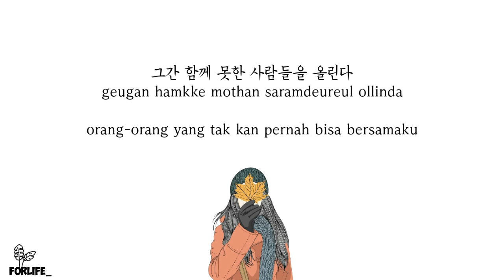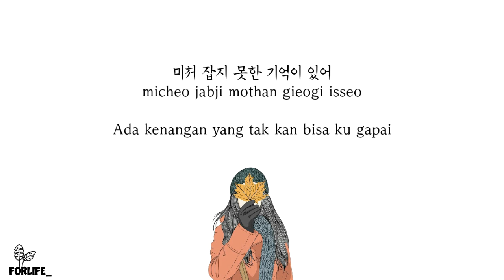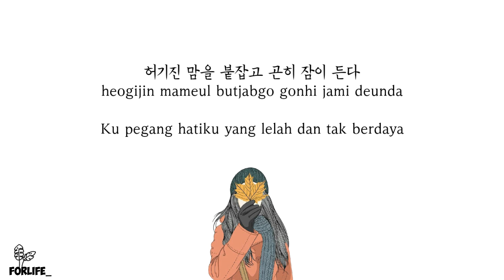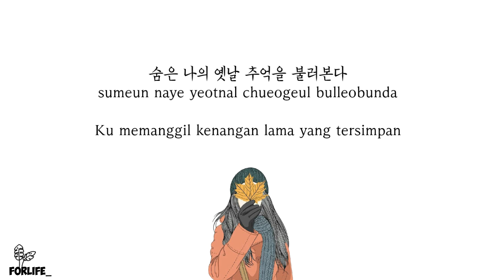AKMU - Time and Fallen Leaves // Lirik Sub Indo